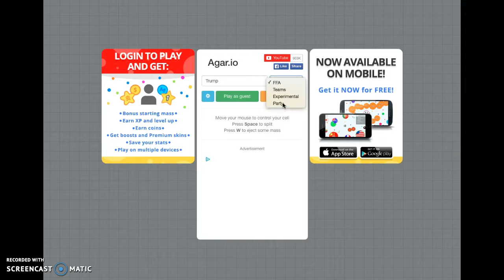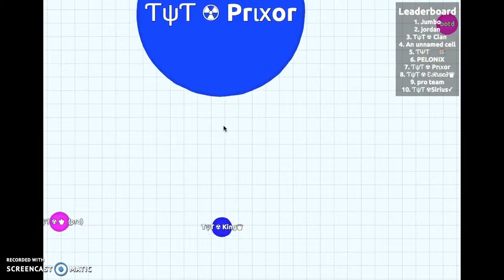Dream Team FAILS at Agar.io: Trump for Pres.